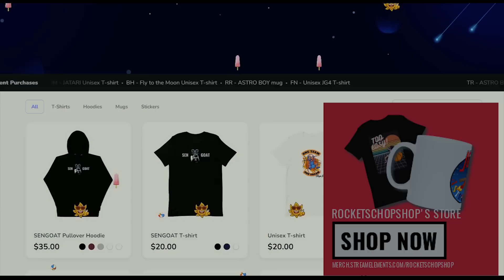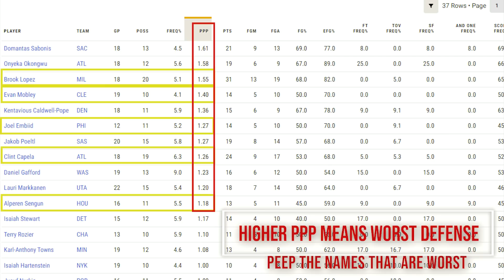Houston Rockets Might Have the Best Young Core!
I review the recent play of houstonrockets young stars jalengreen and alperensengun after a big win over the okcthunder.

Players discussed include: Jalen Green, Kevin Porter Jr., Jabari Smith Jr., Tari Eason, Kenyon Martin Jr., Alperen Sengun, Bruno Fernando, Garrison Mathews

Teams Mentioned: Houston Rockets, Atlanta Hawks, Oklahoma City Thunder

Follow our speakers on Twitter:  @ftank58